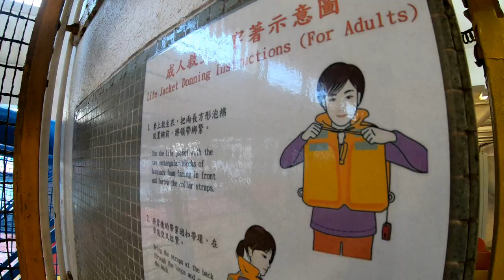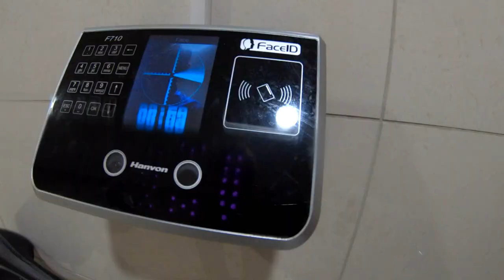Hong Kong bicycle commute - Cycling from HK Island to Science Park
I love commuting to work from my home on HK Island to Science Park in the New Territories. This involves a scenic ferry ride from the Northpoint ferry pier to Kowloon City, after going from the old skool charms of Kowloon City, a fairly busy, multi-lane  road leads to Sham Shui Po, before getting on Old Tai Po Road. Usually I get to see some monkeys, always a highlight, before decending towards the cycling path along the Shing Mun River, all the way to Science Park.

To do this ride, make sure to be comfortable riding in traffic, the ride itself is not too hard, with just one climb. At a leisurely pace it can be be done in less than an hour, less than 45 minutes if you really want to smash it...